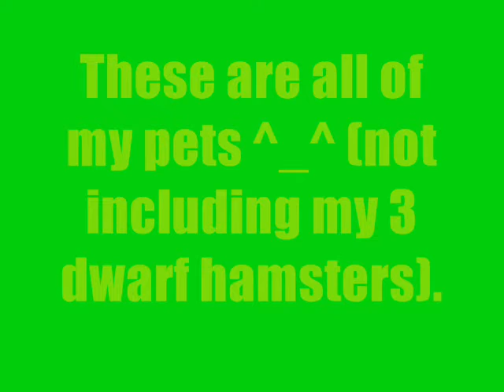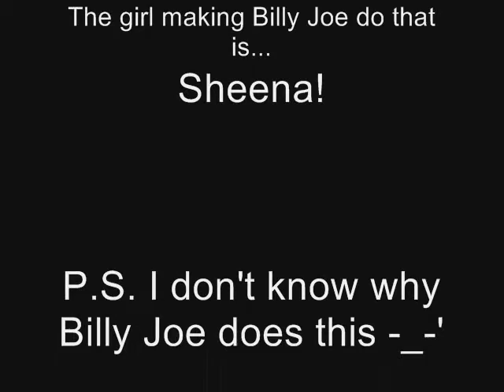Chain Reaction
WARNING: MIGHT WANT TO TURN DOWN SOUND, VIDEO IS LOUD!

Everytime the Sheena makes a whine like sound Billy Joe follows with howls and cries.
It's funny!
It's like a chain reaction because everytime Sheena howls, barks, growls, or makes any other weird dog sound Billy Joe goes nuts...! It IS interesting to watch.. ^_^
(MOST OF THE SOUND YOU HEAR IS FROM BILLY JOE)...

PS
This is my very first video. I taped it with my christmas present, my new Polaroid camera. ^_^
Please rate and comment (honestly).